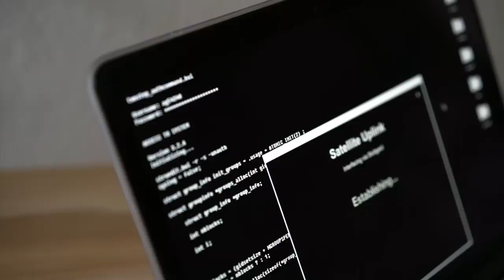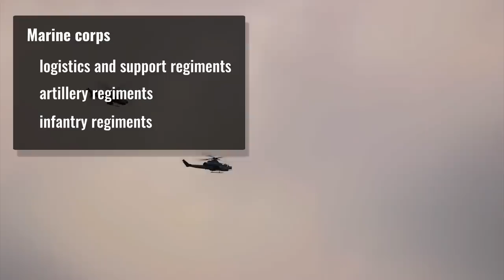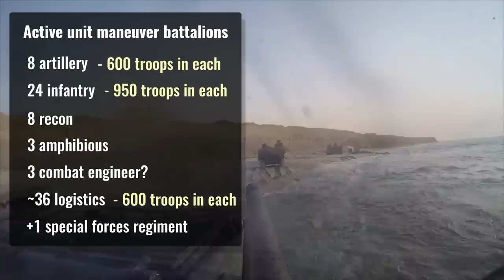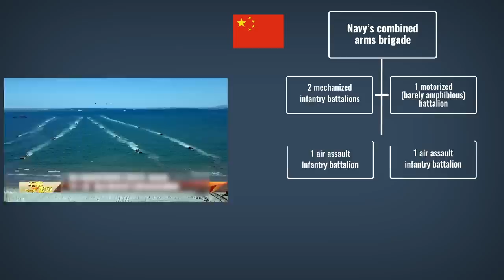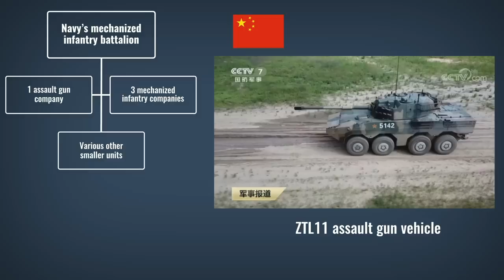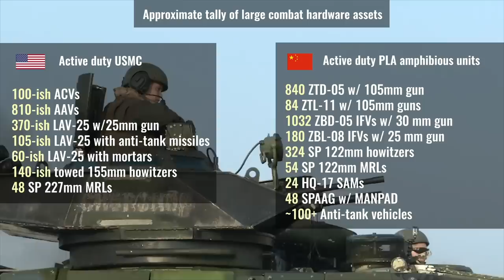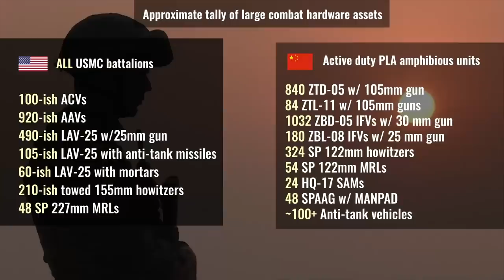Structure, force and capability comparison of China's and US Marines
Protect your online privacy with PIA VPN and get 3 EXTRA months for free!🔥🔥 Only using my link!

The video explores the details of China's Marine Corps and Army's amphibious assault brigades, and compares their numbers and capability to the US Marine Corps. While powerful, the USMC has gotten a powerful competitor in the form of Chinese naval infantry units, which may've eclipsed their US competitors.